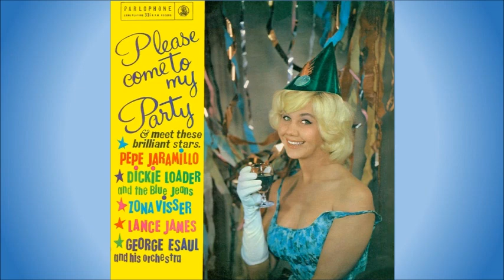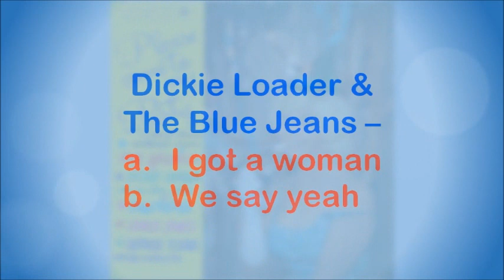Dickie Loader & The Blue Jeans - a. I got a woman b. We say yeah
They broke up in 1968 when Dickie was involved in a serious car accident and was forced to retire from the live music scene. He did, however, continue with studio recordings, either solo or with his wife Karleen. In 1979 he and Karleen resumed live appearances as Romeo, later changing their name to Scotland Yard, before settling on Dickie and Karleen Loader.

Dickie had four South African Top 20 hits:

1. Sea of heartbreak - 1966, #7, 13 weeks (with "The Blue Jeans")
2. Young love can hurt - 1969, #9, 10 weeks
3. Poor little rich girl - 1970, #7, 6 weeks
4. With this ring - 1972, #20, 1 week

This song is off the compilation album "Please Come To My Party", released in 1964.